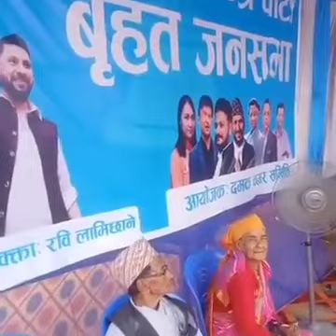Rastriya swatantra पार्टी आज झापको दमकमा खुला मन्च उर्लियो जनसागर Mission84 अब अत्ति भयो अायो RSP